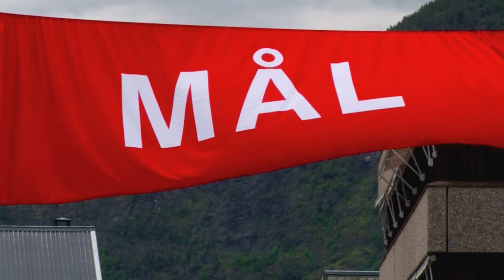Team Herbalife Norway- Jotunheimen Rundt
En gjeng syklister bestemmer seg vinteren 2010/11 for å sykle Jotunheimen Rundt. Fellesnevneren er Herbalife, laget blir derfor Team Herbalife Norway.
A special movie about friendship, cycling and Herbalife.